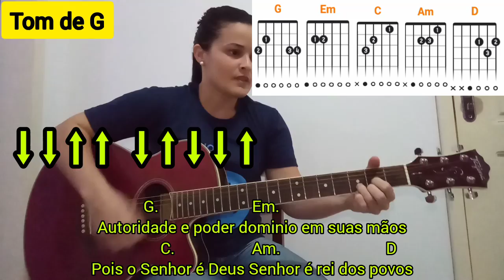Os que confiam no SENHOR 🙏🎸 - Cifra Simplificada - 2 tonalidades